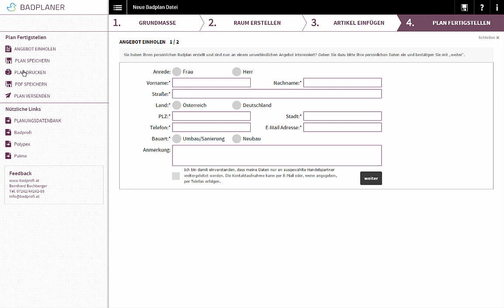Badplanung auf planungswelten.de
Mit dem Konfigurator zur Badplanung der Österreichischen Hersteller Polypex und Palme gestalten Sie in nur vier Schritten Ihr individuelles, auf Sie zugeschnittenes Traumbad. Nachdem Sie im ersten Schritt den Grundriss Ihres Bades festgelegt haben, können Sie davon ausgehend die Anordnung Ihrer Badezimmereinrichtung vornehmen.  Für Ihre Badplanung stehen Ihnen hochwertige Wannenmodelle der Firma Polypex sowie moderne Duschabtrennungskonzepte der Firma Palme zur Auswahl. Auch kleinste Details und zusätzliches Zubehör lassen sich beliebig einstellen und auswählen. Abschließend  können Sie Ihre Badplanung noch als PDF abspeichern und ein unverbindliches Angebot zu den Produkten anfordern. Probieren Sie es ganz einfach mal aus, wir wünschen Ihnen viel Spaß dabei!